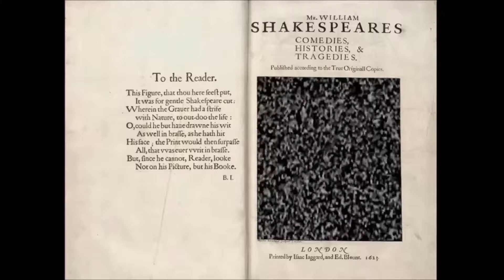"Smooth runs the water where the brook is deep"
-Shakespeare, Henry VI, Part II